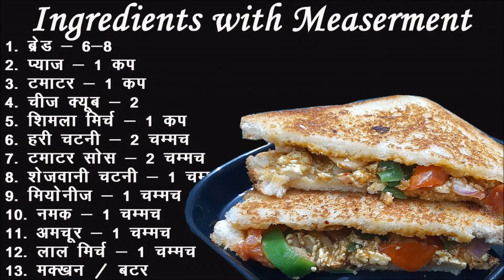How to make Mix Veggie - Cheesy Sandwich | Mix Veggie Sandwich with Mayo & Cheese |मिक्स वेज सैंडविच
मिक्स वेज सैंडविच  के लिए सामग्री
1. ब्रेड - 6-8
2. प्याज - 1 कप
3. टमाटर - 1 कप
4. चीज क्यूब - 2
5. शिमलाचटनी - 2 चम्मच
7. टमाटर सोस - 2 चम्मच
8. सहजवानी 1 चम्मच
10. नमक - 1 चम्मच
11. अमचूर - 1 चम्मच
12. लाल मिर्च - 1 चम्मच
13. मक्खन / बटर